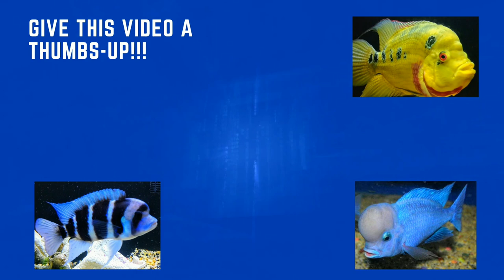RHC'S - Young up and coming Cichlids/Silver Dollar Fish for 2021